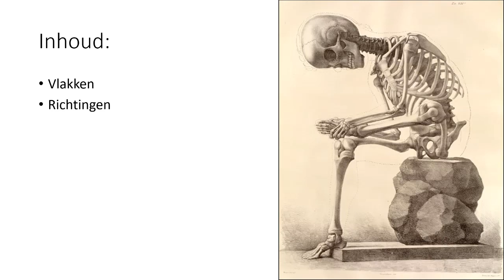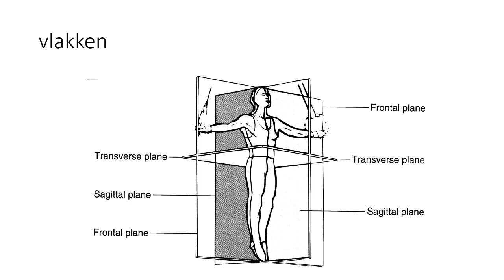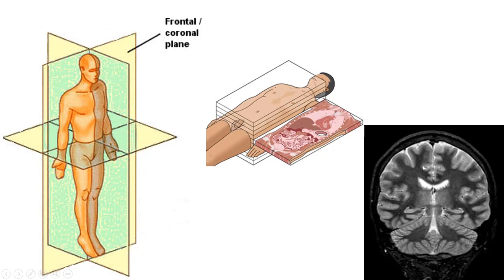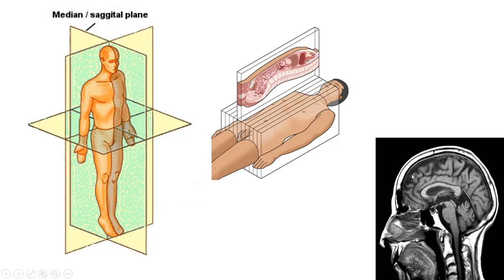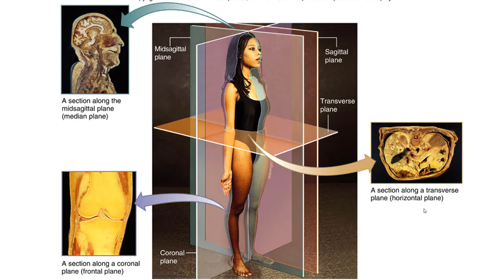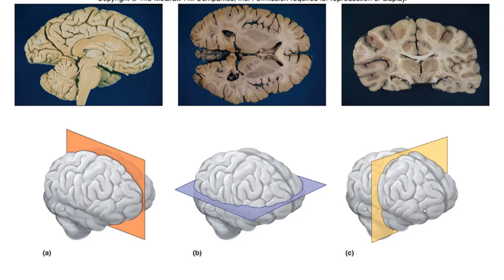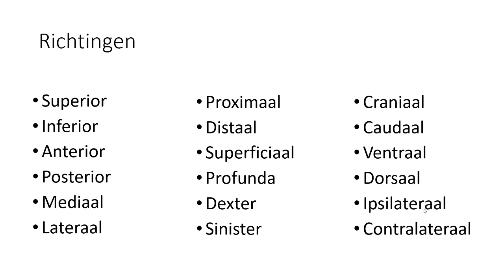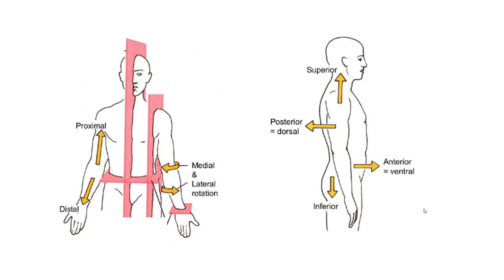basis medische terminologie 1 vlakken en richtingen